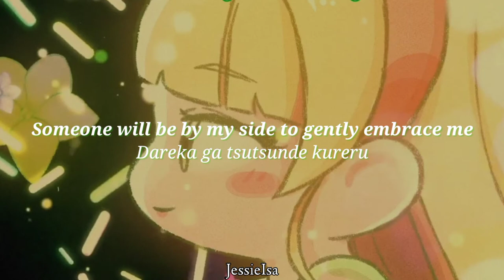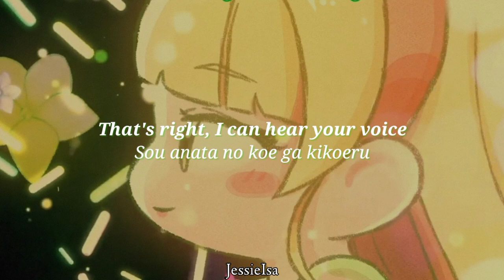Dears - Heanna Sumire - (Lyrics-English)